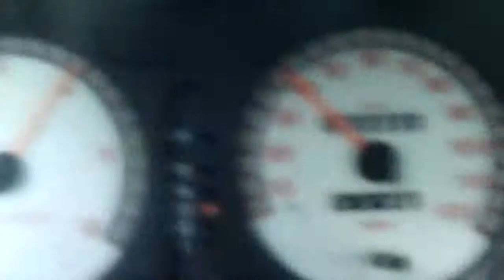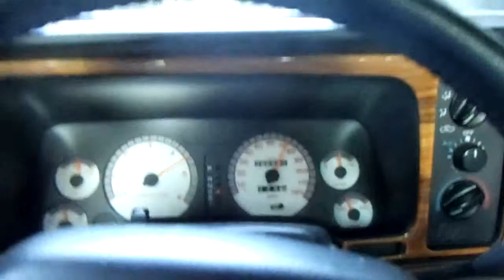90 mph on a 45 mph back road to NH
you hear me squeal "oh shit ...fucked" at 1:40 when the cop came round the corner and flipped his blues. He let me go cause he liked my truck.